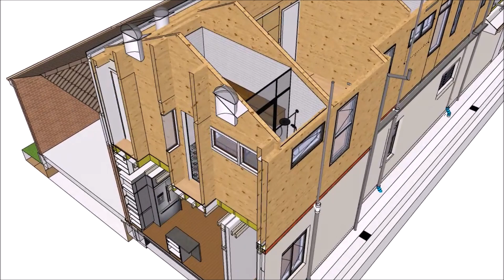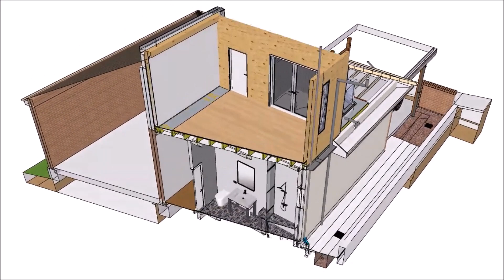Prefabrik Ev mi Betonarme mi? Prefabrik ev alınır mı?